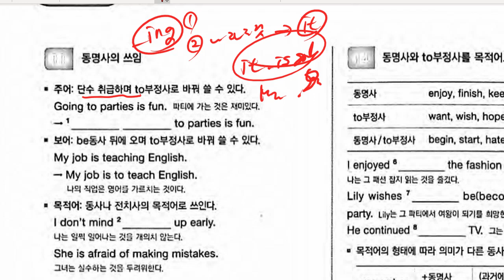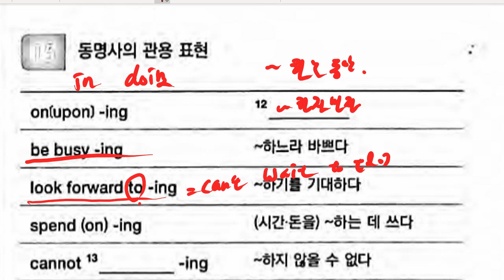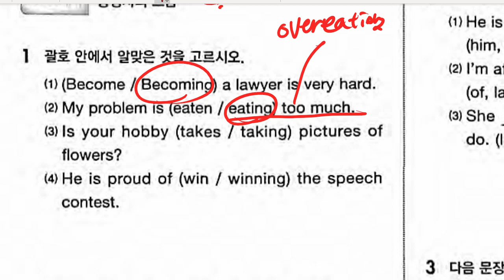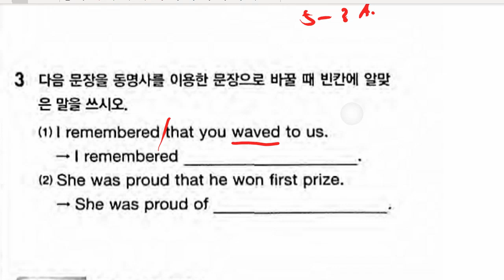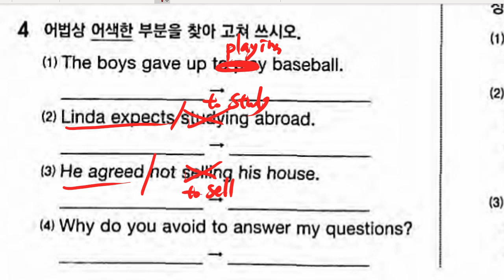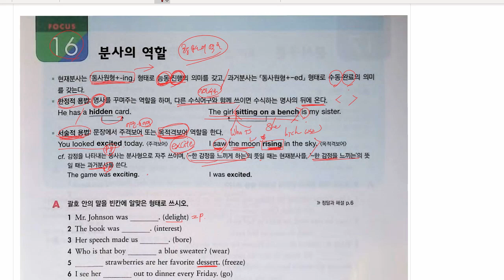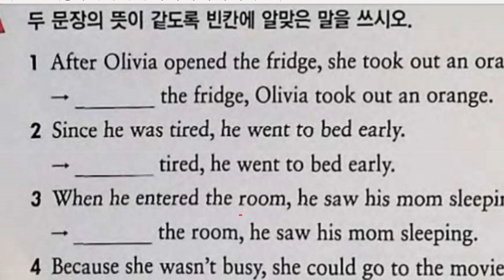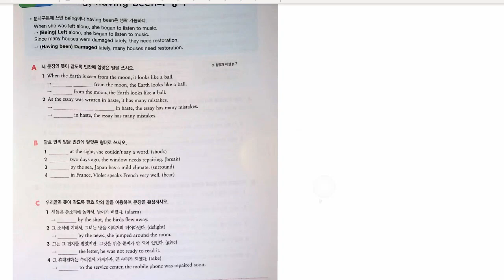중3 2021 08 25 문법 동명사 문법 분사